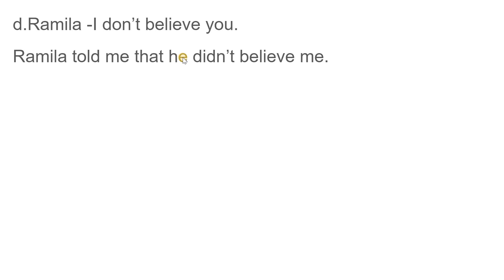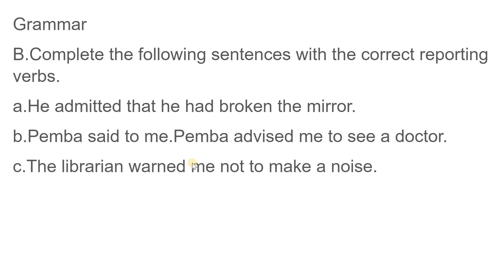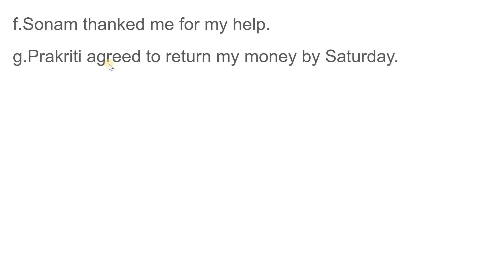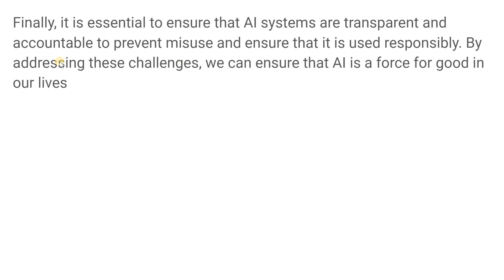grade 10 English/unit 1/Grammar/class 10/English